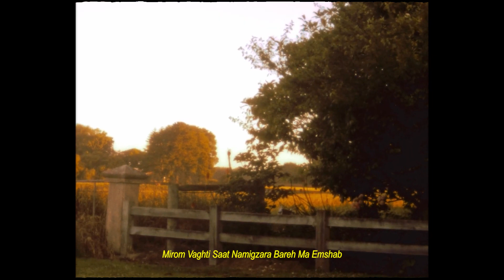Ekhtar & Fazaei - MIROM AZ E SHAR (Official Lyrics Video)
Ekhtar X Fazaei - Mirom Az E Shar

Light Company Production

Bagrambeats